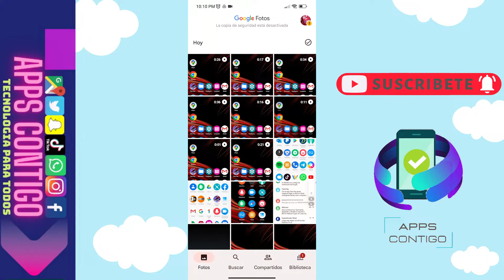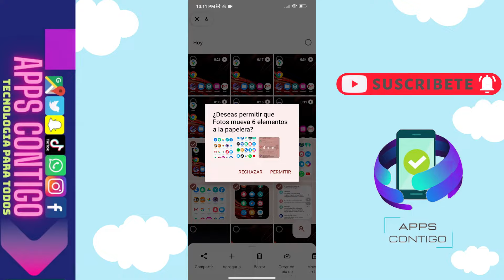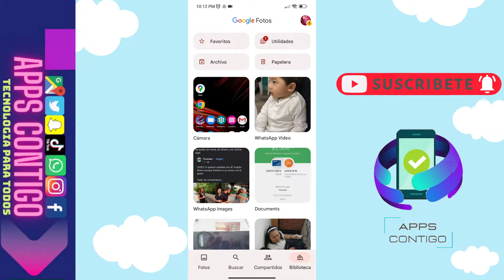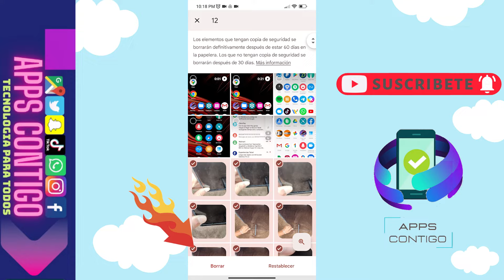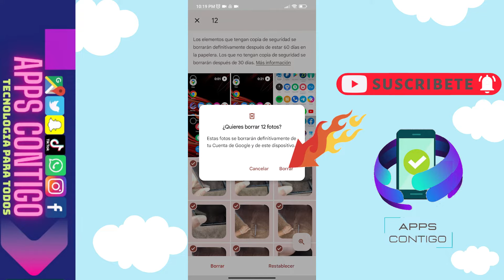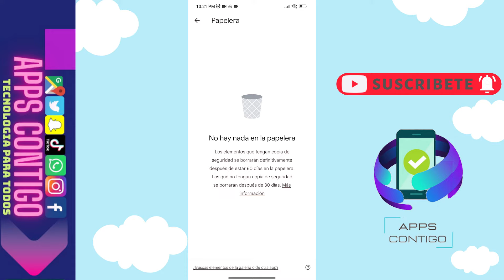😱😉Cómo BORRAR FOTOS de GOOGLE FOTOS DEFINITIVAMENTE FÁCIL y RÁPIDO 2022😊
😱Hola a todos el dia de hoy les traigo un video donde les mostrare como podemos borrar fotos de google fotos definitivamente facil y rapido , espero les haya agradado este video no olviden suscribirse darle like para mas contenido como este , espero les haya este video no olviden suscribirse darle like para mas contenido como este.